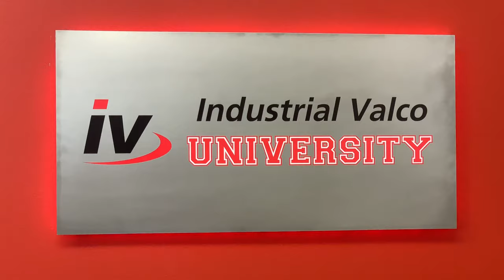What is IV University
IV University is Industrial Valco's online training center for the 25,000 line items they carry. Let Professor Jim and his special guest's inform and entertain you as they take a deep dive into the inner workings PVF.